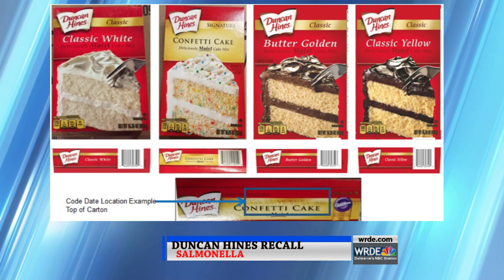11 9 WRDE TODAY News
WRDE Delmarva News